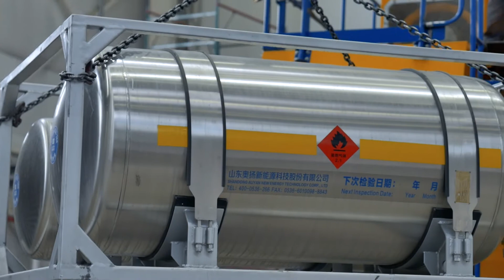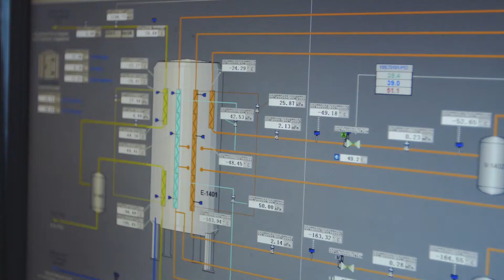Экономия и экология: Карьерные самосвалы БЕЛАЗ переходят на газовое топливо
Затраты на транспортировку горной массы являются основными в составе полных затрат при добыче полезных ископаемых открытым способом.
Для повышения экономической эффективности разработки полезных ископаемых и снижения транспортной составляющей в себестоимости добываемого сырья, компания ТехноЭко при научном и инженерном сопровождении ученых Кузбасского Государственного Технического Университета, а также сервисной поддержке компании КАМСС, реализуют проект по оснащению криогенной бортовой топливной системой (КБТС) карьерных самосвалов БЕЛАЗ серии 7513 грузоподъёмностью 130 тонн.
Являясь официальным дистрибьютором компании ComAp, одного из мировых лидеров по производству систем управления для двигателей, компания ТЭ предоставляет услуги по комплексному оснащению карьерных самосвалов КБТС и их последующей сервисной поддержки.
В сферу деятельности компании входит оборудование и организация специализированных площадок для заправки СПГ на клиентских участках горных работ.
Партнёрские отношения с компанией КАМСС позволяют сохранить гарантию для двигателей, переоборудованных для работы в двухтопливном газодизельном режиме
Система управления подачей газа в двигатель производства компании ComAp, входящая в состав КБТС, обеспечивает работу дизельного двигателя CUMMINS КТА50 как на газовом топливе с запальной дозой дизельного топлива, так и на дизельном топливе, контролируя при этом ключевые параметры работы двигателя.
Принципиально система состоит из:
- газовой линии, служащей для подготовки газового топлива перед его подачей в двигатель,
- газовых инжекторов, регулирующих количество газа, поступающего в цилиндры двигателя
- набора датчиков, контролирующих ключевые параметры газового оборудования и двигателя
Важнейшими компонентами КБТС являются топливная кассета («спарка»), состоящая из двух горизонтально расположенных криогенных баков и испаритель-регазификатор.
И кассета, и испаритель являются собственными разработками специалистов компании ТехноЭко и СибирьЭнерго. Конструктивное решение этих узлов согласовано в ОАО «БЕЛАЗ».
В августе 2019 года получено решение о выдаче патента на способ установки сдвоенного криогенного топливного СПГ-бака на палубе карьерного самосвала.
На сегодняшний день с компанией «БЕЛАЗ» достигнута договорённость о реализации газодизельных систем ТехноЭко в качестве опции для карьерных самосвалов БЕЛАЗ серии 7513 начиная с 2020 года. Появление в Кузбассе карьерной техники, работающей на природном газе, стало возможным благодаря реализацией компанией СибирьЭнерго интегрированного проекта по производству СПГ и созданию инфраструктуры для его потребления.
К середине 2017 года введен в эксплуатацию завод по сжижению природного газа производственной мощностью 1,5т СПГ в час.
Для сжижения газа на заводе применяется современный техпроцесс, основанный на цикле смешанного хладагента. Для обеспечения доставки СПГ и организации заправки карьерных самосвалов применяются современный автогазозаправщики, оборудованные колонкой выдачи СПГ и системой учета топлива с криогенной цистерной объёмом от 18 до 36,6 м³.
Более чем 2-х летний опыт непрерывной промышленной эксплуатации карьерных самосвалов серии 7513, оснащённой КБТС ТЭ показал следующие результаты:
- замещение от 30% ДТ природным газом, позволяющее снизить топливные затраты 1 самосвала на 3,5млн р в год;
- срок окупаемости не превышает 3-х лет;
- снижение загазованности промышленной площадки и объёма выбросов токсичных веществ в атмосферу;
- самостоятельно разработанная система хранения СПГ в криогенных баках на борту карьерного самосвала позволяет отработать полную смену без дозаправки;
- сохранение изначальной мощности двигателя после оснащения карьерных самосвалов КБТС;
- отсутствие прочих негативных факторов, связанных с использованием природного газа в качестве моторного топлива
Инновационная работа, проведённая компанией ТЭ совместно с научным сообществом, отечественными и зарубежными компаниями-партнёрами открыло новые возможности использования СПГ в качестве моторного топлива для горной промышленности России.